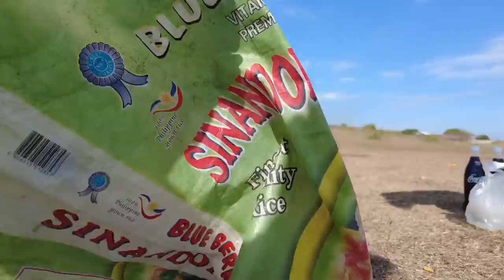OUTDOOR COOKING | MUD CHICKEN DRUMSTICK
Good day Kabrader 😇